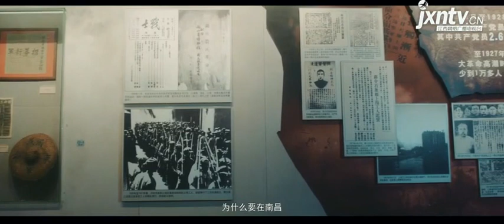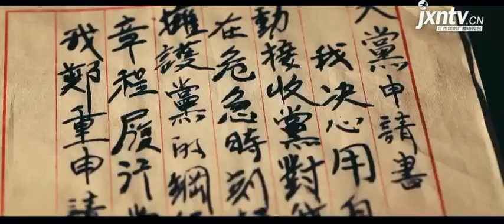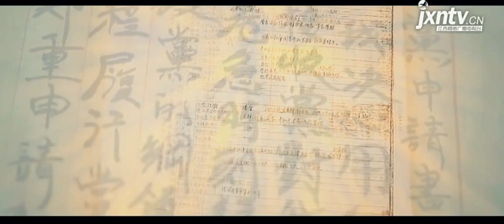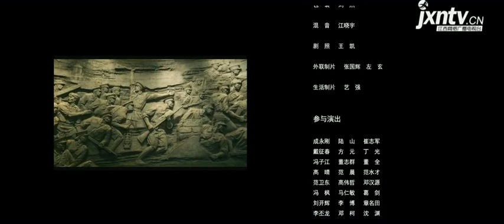【漫游红色江西】信仰如血贺龙篇